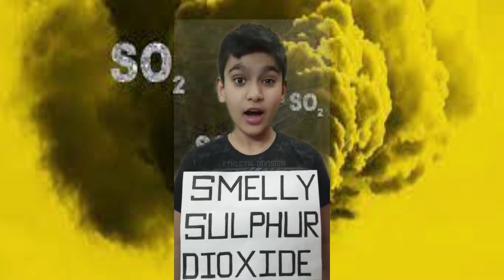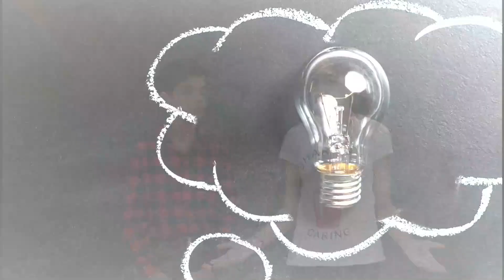AIR POLLUTION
MY ENVIRONMENT, MY RESPONSIBILITY (PART 1)
CLASS PRESENTATION BY THE STUDENTS OF CLASS VI-A